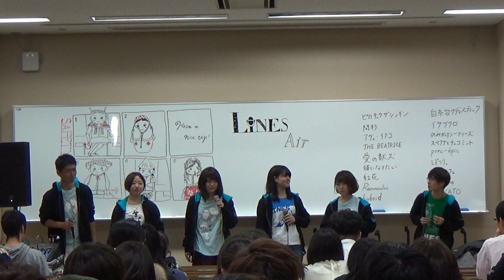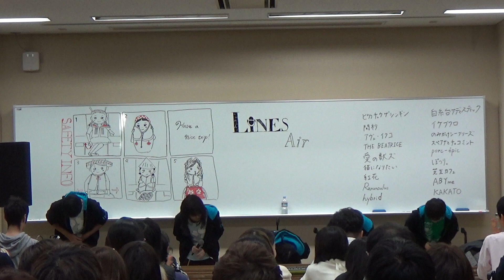白糸台サディスティックーSUN